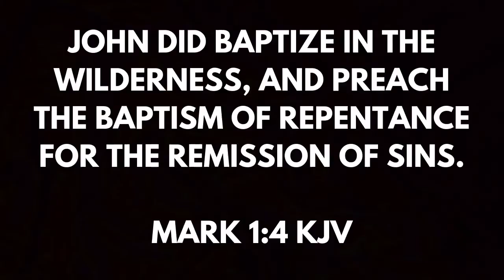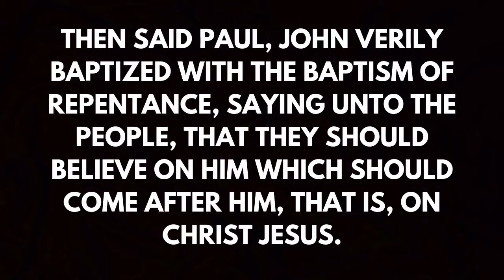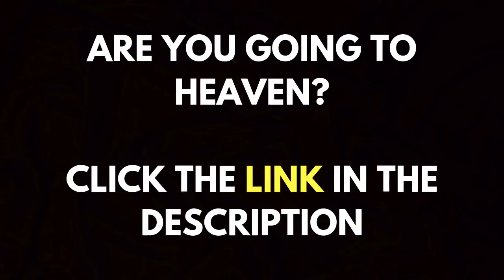False Prophet Charles Lawson: Works Salvation & Lordship Repentance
Beware of this dangerous false prophet, Charles Lawson, who teaches heresy.